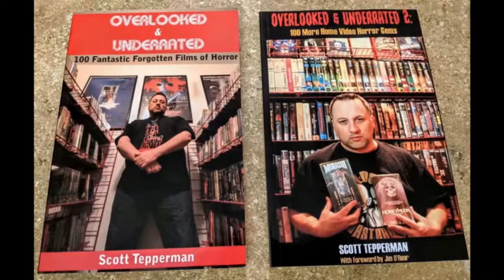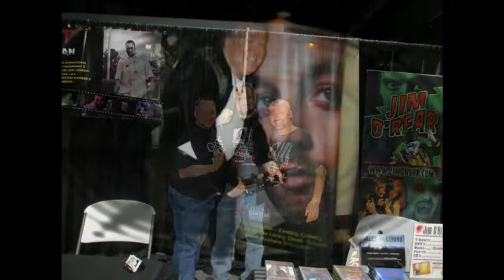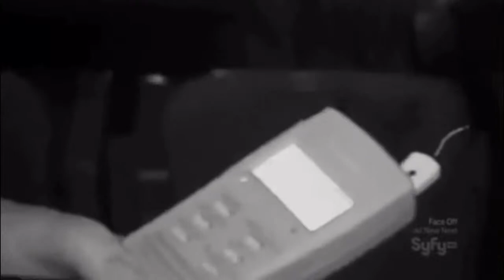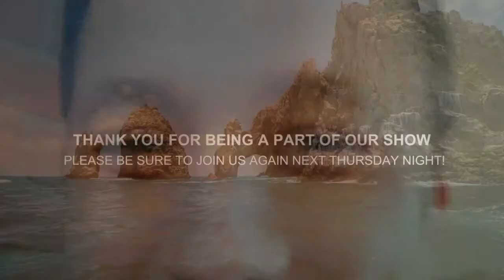Your Life Matters Show - Actor, Director, Producer Scott Tepperman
Join us live for our interview with Scott Tepperman